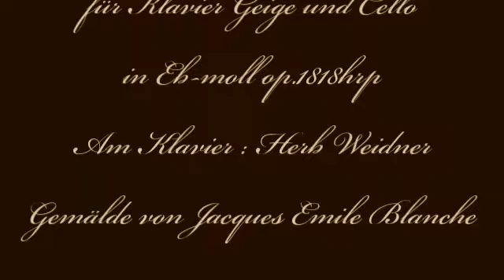Herb Weidner Kinderseele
Musik für Klavier Geige und Cello in Eb-moll op.1818hrp. Am Klavier : Herb Weidner. Gemälde von Jacques Emile Blanche